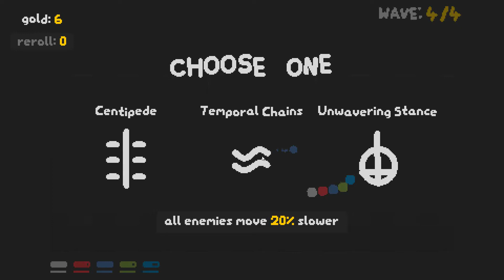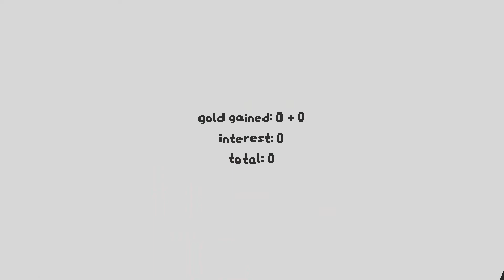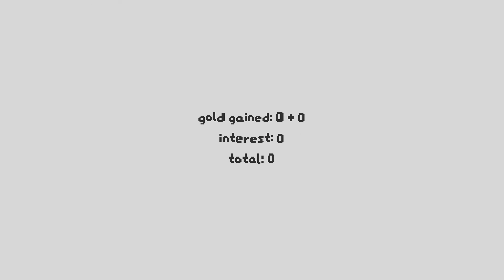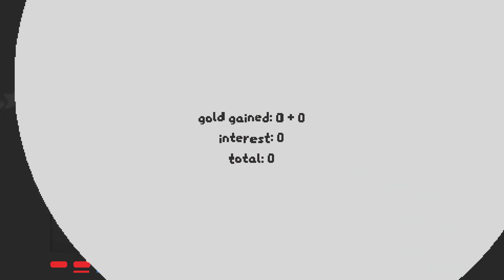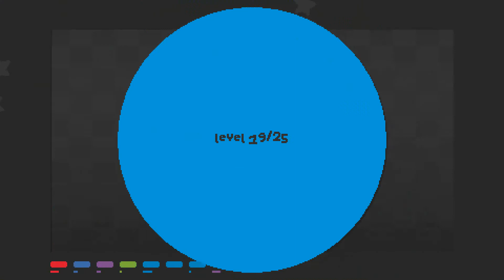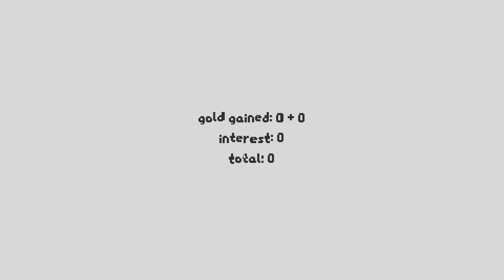[HUN] SNKRX 6 (Longer and Harder)